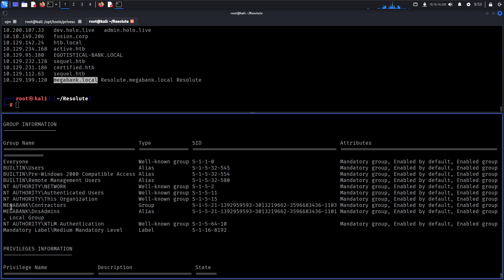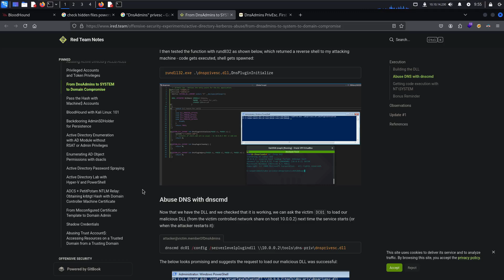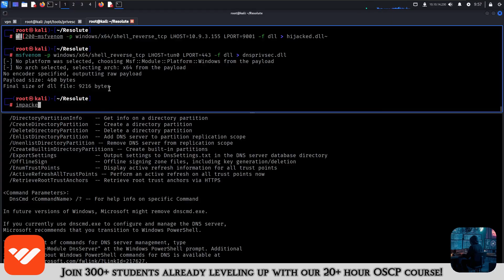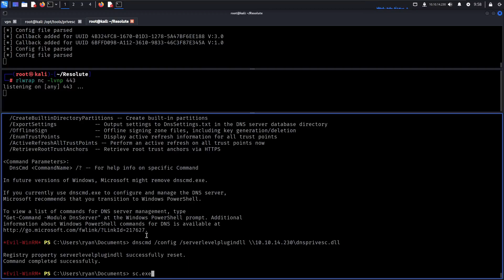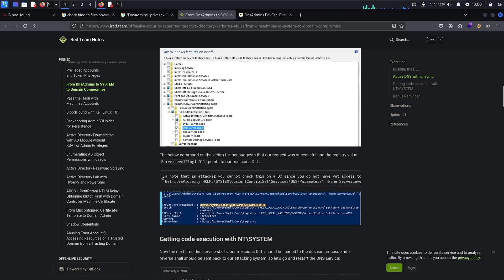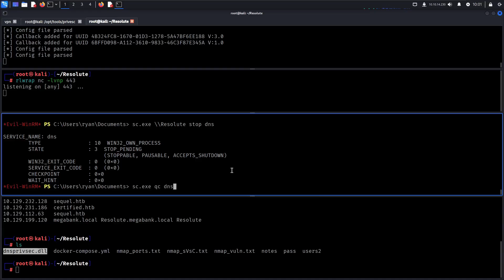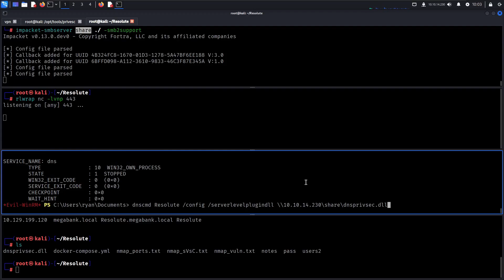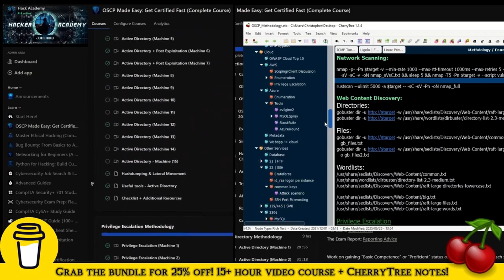DNSAdmins PrivEsc: One Small Group, Full Domain Control?